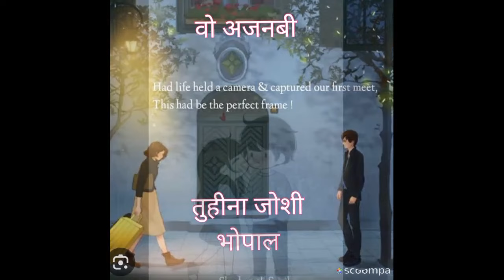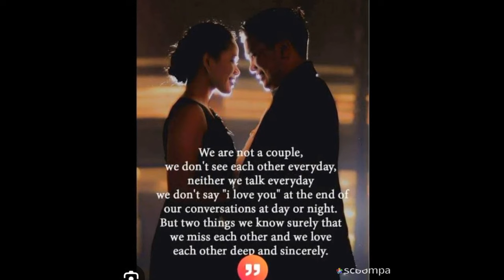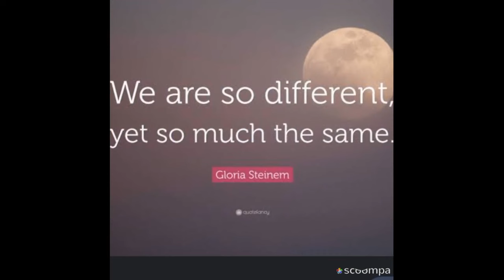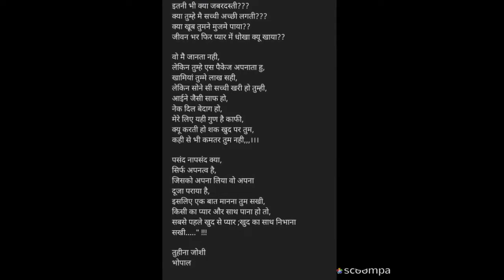" Wo Ajnabi....!!! "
self written poem by Tuhina Joshi Bhopal.
sometimes we got to know few people who help you to discover yourself...yes!!! many a times few strangers (who seems are stranger but we're past soul mates) comes in our life when we are broken into pieces & they just help us in fixing up the pieces...
so this poem is dedicated to that stranger who helped "a lost girl" to "discover her again" & "made her believe on herself again" , may be I don't know that stranger could be an angel of God or God itself. I don't know...what he have in his hands for me..but I'm trusting him & I'm not able to see far but I wanna go ..how long. I could. so cheers to the dear stranger...who "saved a lost girl" ❤️